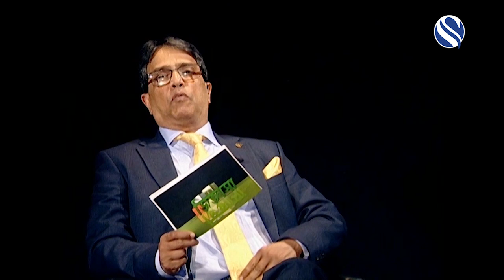TALK SHOW AMINUR RAHMAN